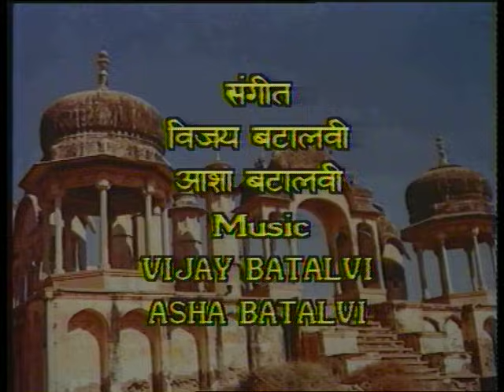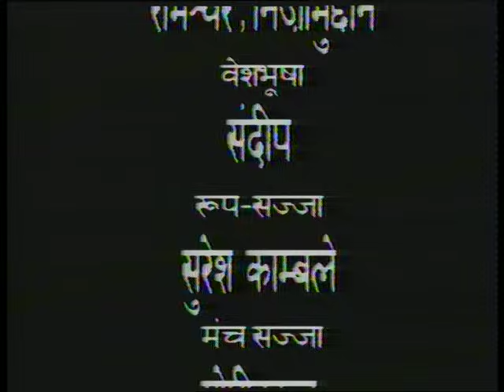Pathrai Aankhon Ke Sapne: Telefilm